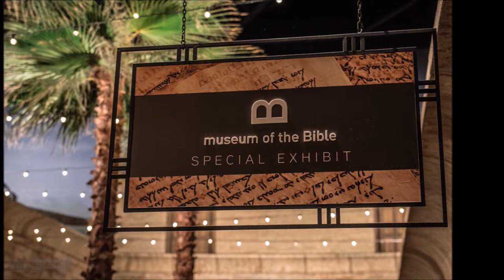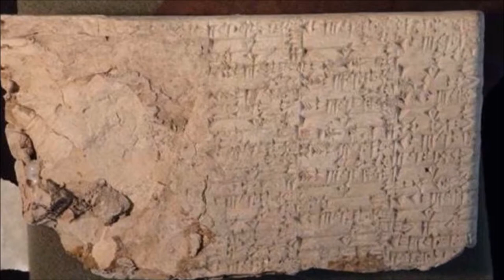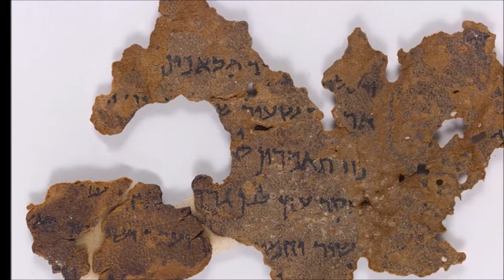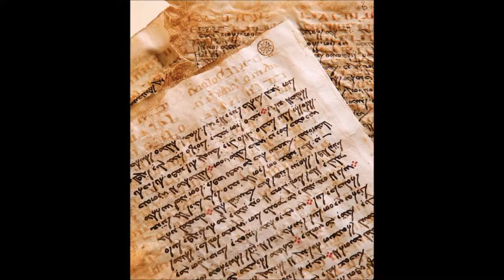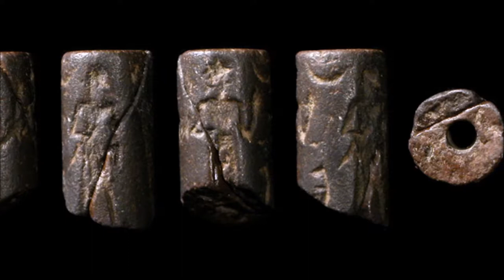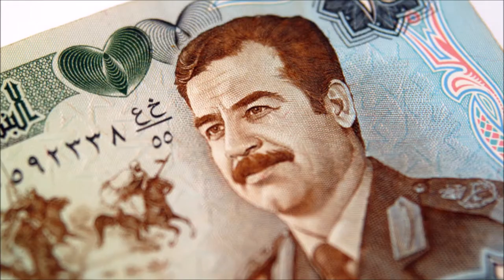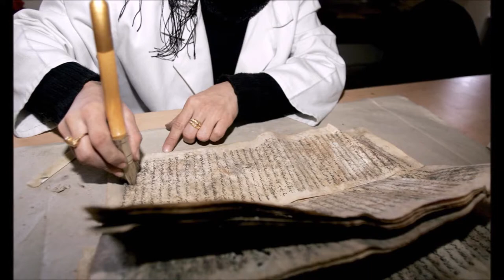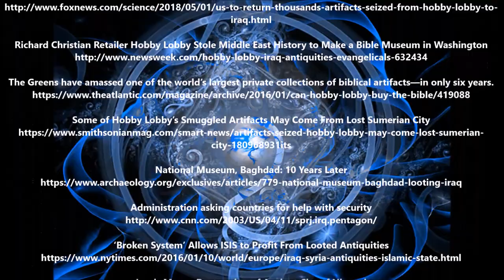Mysteries in Time Missing Artifacts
Freedom Productions Presents: Mysteries in Time ~ Missing Artifacts, In association with Rudyland and IRL Media

Since time began . . .  When exactly was that?  And why don’t we know?

Join us as we explore mysteries in time from past to present . . . and perhaps even future.

Has there been a conspiracy to hide ancient eras and civilizations?

Does ignorance of the ‘hidden’ past keep us entrenched in a mindset that can be controlled?

What would we learn if revelations have already been authenticated . . .but never published or distributed?  And more importantly, are yet to be exposed?

Journey with us as Mysteries in Time shines a beacon of light for the growth of humanity.

As  George Santayana said, “Those who cannot remember the past are condemned to repeat it."  Let’s throw off the dark veil of historical secrets.

Tonight we discuss how ancient artifacts were stolen from Iraq and Syria and appeared in mysterious place  . . . . Hobby Lobby?

Source Credits
Part 1
Ancient artifacts seized from Hobby Lobby returned to Iraq

Christian Retailer Hobby Lobby Stole Middle East History to Make a Bible Museum in Washington

The Greens have amassed one of the world’s largest private collections of biblical artifacts—in only six years. Their acquisition pace raises difficult questions.

Some of Hobby Lobby’s Smuggled Artifacts May Come From Lost Sumerian City
Part 2
National Museum, Baghdad: 10 Years Later

‘Broken System’ Allows ISIS to Profit From Looted Antiquities

Fifteen years after looting, thousands of artefacts are still missing from Iraq’s national museum

Part 3
Iraqis Mourn Destruction of Ancient City of Nimrud

Isis Makes Up to $100 Million a Year Smuggling Ancient Artifacts From Iraq and Syria

How western art collectors are helping to fund Isis

ISIS Cashing in on Looted Antiquities to Fuel Iraq Insurgency
Part 4
Hurt by war in Iraq, a Baghdad museum reemerges